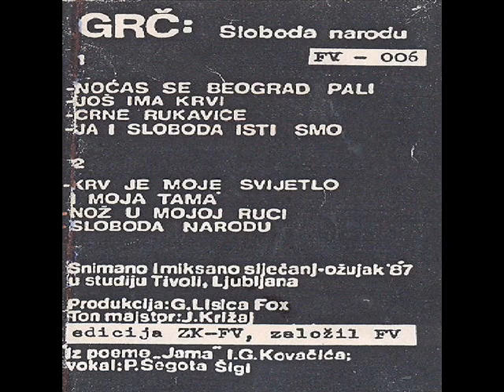NOŽ U MOJOJ RUCI - GRČ (1987)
Sloboda Narodu (1987)